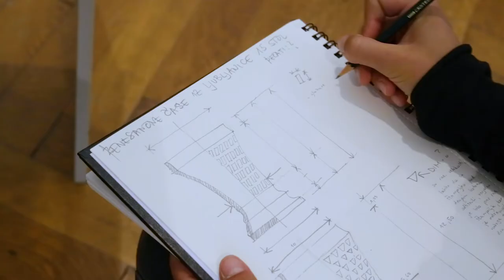Producing Medieval Ceramic Goblets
Reproducing medieval ceramic goblets (14th – 15th century) by Živa Slavec.

The video was produced in the framework of the project Creative entrepreneurship in ceramic regions - developing, educating, encouraging, partly funded by the European Commission in the Interreg Central Europe programme between May 1st 2019 and April 30th 2022.